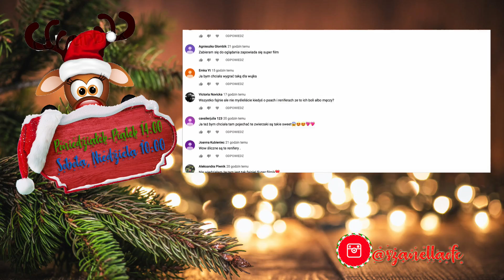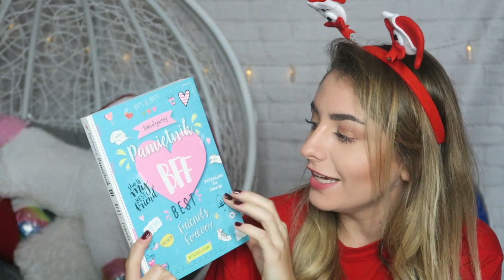OGLĄDAM ŚMIESZNE ŚWIĄTECZNE FILMIKI! ❄️ VLOGMAS 2018 #11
VLOGMASY OD PONIEDZIAŁKU DO PIĄTKU O 14:00 W SOBOTY I NIEDZIELE O 10:00 !
• Cześć ! W dzisiejszym VLOGMASIE nieco więcej śmiechu, zapraszam Was do oglądania :)
♥ Rozwiń ♥

♦  Jak można zgarnąć prezent z WASZEGO kalendarza adwentowego?

♥ snap - szanella1
♥ Vinted - szanella1

muzyka:
♥ Kamila Bytomska ♥